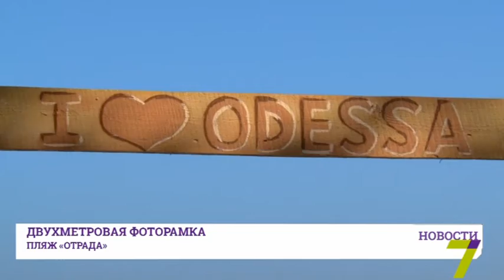Активисты платформы «Мой город» сделали первую в Одессе большую рамку для фото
Бесплатная рамка для вашего фото! Такой услугой смогут воспользоваться все желающие. Активисты платформы «Мой город» сделали первую в Одессе большую рамку для креативных фотографий. Ее разместили на пляже «Отрада».

Конструкцию создавали два месяца. Высота рамки - два с половиной метра. Создатели говорят, что ей не страшны дождь и снег. Выполнена конструкция из метала, обшитого деревом. Художники украсили ее символами Одессы, а также указали географические координаты положения на земной поверхности. К слову, такие рамки скоро можно будет встретить и в других районах города.